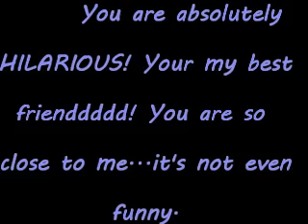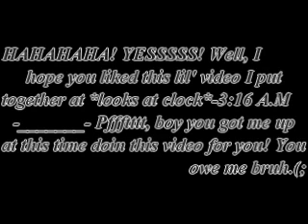Happy Birthday Leon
HAPPY BIRTHDAY MEONNNNN!
I LUFFFFFF YOUUUUUUUUUU!
Yerr my best frienddddddddddd and will always beeeee!
YES TRICK AND U BETTA NOT FORGET THAT.
1.8.99(;